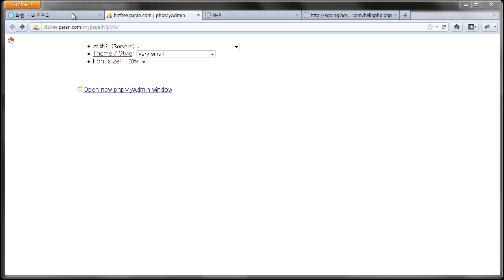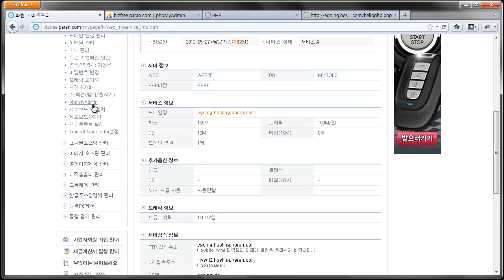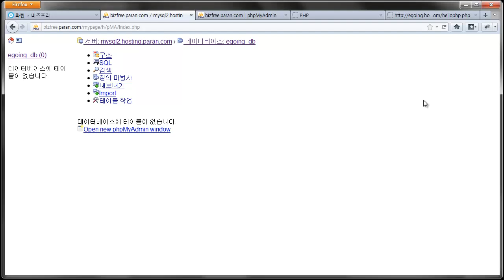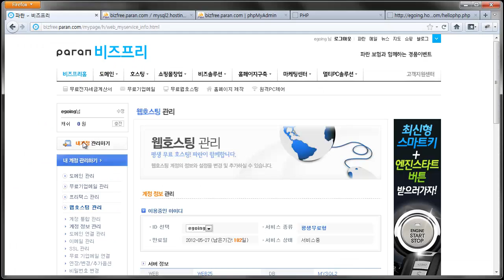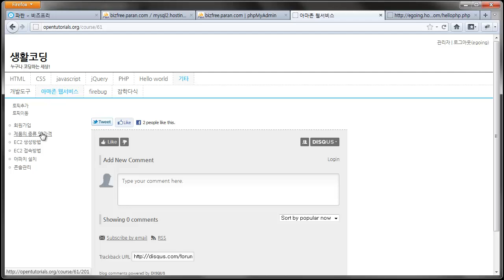웹호스팅 사용설명서 2